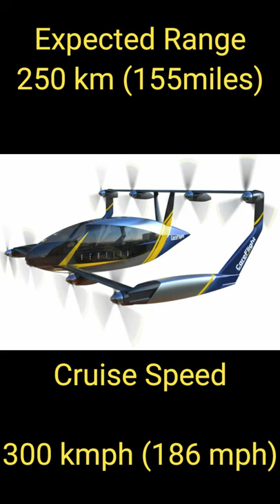AMSL Vertiia: World's most efficient EVTOL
This video looks at Vertiia, the worlds most efficient eVTOL